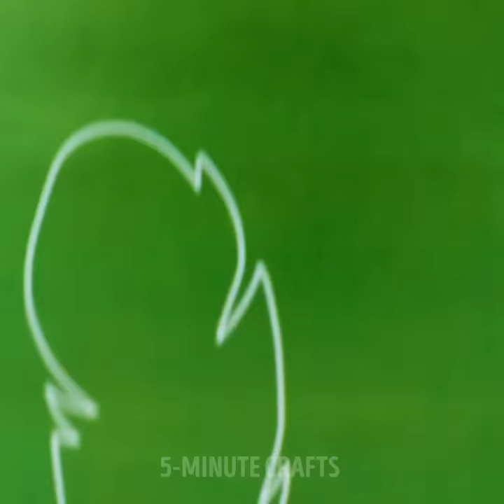POLYMER CLAY VS. RESIN || Coolest DIY Jewelry, Mini Crafts And Accessories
TIMESTAMPS:
00:00 Butterfly clay pendant
00:27 DIY resin hairbrush
02:14 Resin dessert pendant
02:31 Mini clay burger
04:01 Mini rainbow clay earring